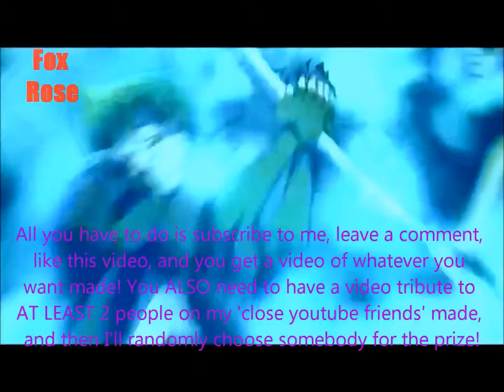CONTEST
Song's used:
Coming Undone - Blue Stahli VS Korn
Problem (The Monster Remix) - Becky G